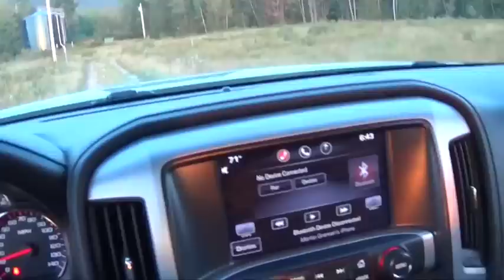DDKLINE FAMILY BLOG #2 The new Family member arrives!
another day at DDKLINE meeting our new worker and family member mark from north carolina! come with us on a short walk with a small pack up our mountain! exercise some dogs with us and see a sunset!!!  sorry this one ended up 480 quality again they are coming out to long and our editing program thinks its uploading to my personal channel with no subscribers and  nobody knows how to fix it so for now you have to settle till we work out the kinks sorry!!!